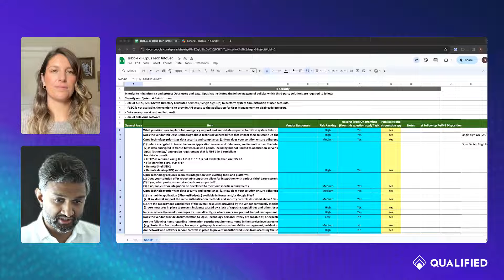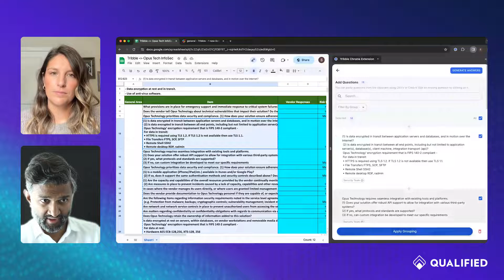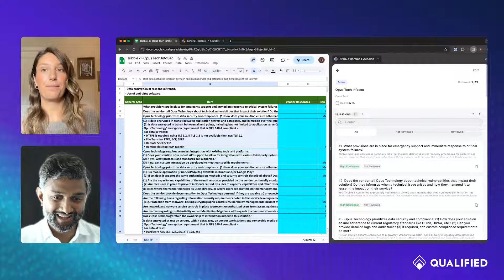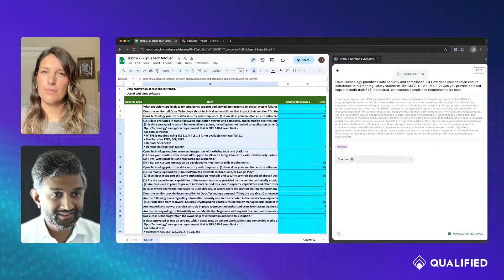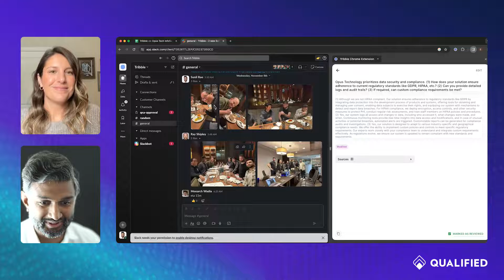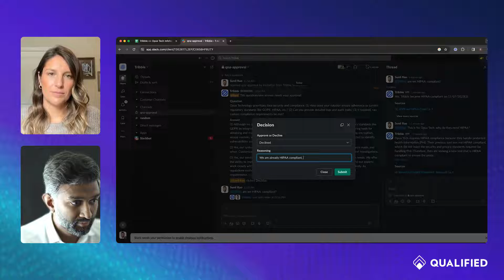Scale Faster with Tribble AI Autonomous Agents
In this episode of GTM AI, Sunil Rao, Founder & CEO at Tribble, shows us how Autonomous AI Agents can integrate into your systems and learn from your data. From their Questionnaire Agent, which puts things like RFPs and InfoSsec on auto-pilot, to the Sales Engineer Agent, which provides deal guidance and shares industry knowledge, Tribble Agents help your company scale your GTM function.